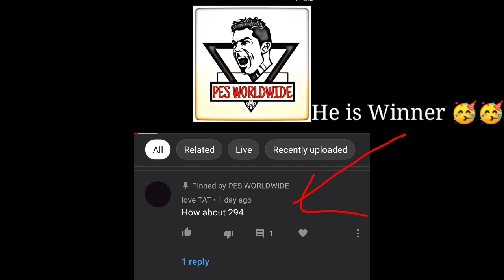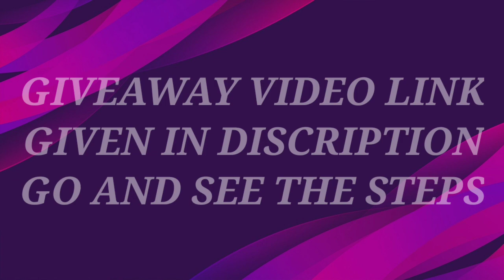Iconic Account Giveaway Result || 2 More Account Giveaway News || Pes2020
IGNORE{

iconic moment trick  iconic moment barcelona account
best pes youtuber free pes account pes account free pes account free best pes instagram page